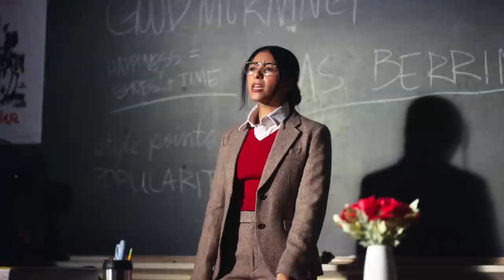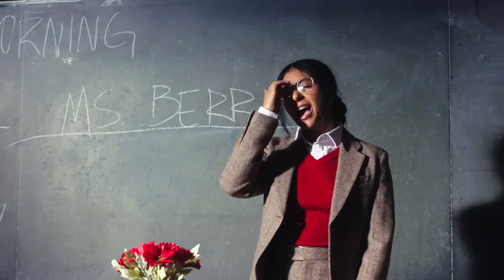Pom Pom Squad - Popular feat. Matthew Caws from Nada Surf (Official Video)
'Popular' is a cover and frame by frame video reproduction of NADA SURF "Popular" by Pom Pom Squad featuring Matthew Caws from Nada Surf. Listen / Download

Lyrics.
Three important rules for breaking up:
Don't put off breaking up when you know you want to
Prolonging the situation only makes it worse
Tell him honestly, simply, kindly, but firmly
Don't make a big production
Don't make up an elaborate story
This will help you avoid a big tear-jerking scene
If you wanna date other people say so
Be prepared for the boy to feel hurt and rejected
Even if you've gone together for only a short time and haven't been too serious
There's still a feeling of rejection when someone says she prefers the company of others to your exclusive company
But if you're honest and direct and avoid making a flowery emotional speech when you break the news
The boy will respect you for your frankness
And honestly, he'll appreciate the kind of straight forward manner in which you told him your decision
Unless he's a real jerk or a cry baby, you will remain friends

I'm head of the class
I'm popular
I'm a quarter back
I'm popular
My mom says I'm a catch
I'm popular
I'm never last picked
I got a cheerleading chick

Being attractive is the most important thing there is
If you wanna catch the biggest fish in your pond
You have to be as attractive as possible
Make sure to keep your hair spotless and clean
Wash it at least every two weeks
Once every two weeks
And if you see Johnny Football Hero in the hall
Tell him he played a great game
Tell him you liked his article in the newspaper

I'm the party star
I'm popular
I've got my own car
I'm popular
I'll never get caught
I'm popular
I make football bets
I'm a teacher's pet

I propose we support a one month limit on going steady
I think it would keep people more able to deal with weird situations
And get to know more people
I think if you're ready to go out with Johnny
Now's the time to tell him about your one month limit
He won't mind, he'll appreciate your fresh look on dating
And once you've dated someone else you can date him again
I'm sure he'll like it
Everyone will appreciate it
You're so novel, what a good idea
You can keep your time to yourself
You don't need date insurance
You can go out with whoever you want to
Every boy, every boy in the whole world could be yours
If you'll just listen to my plan:
The Teenage Guide To Popularity

I'm popular
I'm popular
I'm popular
I'm a cheerleading chick
I'm popular
I'm popular
I'm popular
I'm the teacher's pet

Credits. Video.
Director/Producer: Aysia Marotta | @aysiamarotta
Assistant Director: Rivers Duggan | @riversduggan
DP: Gary Bardizbanian | @garybardizbanian
AC: Manny Rodriguez | @frescoveiby
2ND AC/DIT: Mars Alba |@sky.mars
Steadicam: Jeff Clanet | @jrclanet
BTS: Ben Leahy | @benleahyy
Gaffer: Clemence Therin |
Key Grip: Semir Hot |
Wardrobe / Art Department: Mars Nanarone | @marsknievel
Hair + Make Up: Caleigh Roselle | @caleighrosellemua

Color House: @ntropic

Matthew Caws Projected Images | @anniedressner

Extras:
Abby T | @abbyttt
Hisyam Qumhiyeh | @hisyam_tq
Spencer Peppet | @spencerpeppet

Football Team:
Mike Figgz | @mike.figgz
Robert Sick | @b.sisk70
Giancarlo Nieves | @Nvo_gian
Christian Ashe | @3nothatbrazyy
Rocky Rodriguez | @brazy.rockyy
Oren Elasbat | @oren1k
Mathew Bouchra | @1of1_mathew

Cheer Team:
Taylor Monteleone | @Taylor__1185
Carrie Castillo Ramos | @carriiecastillo
Alexandra Monce | @a1exxa
Jordan Fuiza | @jordanfuiza_
Erianna Scott | @mostloved.eri
Madison Moon | @maddie.moon6
Avery Morales | @Avery.grace3
Jessica Birtwistle | @jesss.01
Meghan White | @meghan.130
Team Instagram: @bayonnehs.cheer
Cheer Coach: Justyna Flynn | @jfly3
Andrea Mantone
Carla Aceti

Credit. Audio.  Original song and songwriting by : NADA SURF

Cover.
Vocals/Guitar: Mia Berrin
Guest Vocals: Matthew Caws
Drums/Percussion: Shelby Keller
Lead Guitar/Bass: Alex Mercuri
Produced Sarah Tudzin
Engineered by Sarah Tudzin
Mixed by Sarah Tudzin

This is the official Youtube channel of POM POM SQUAD.